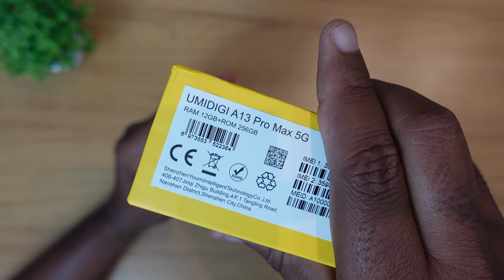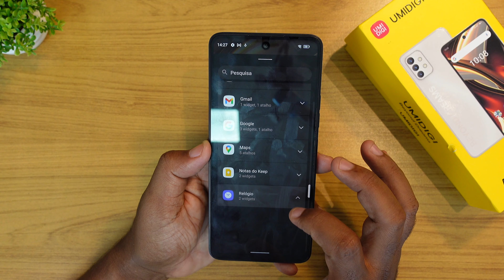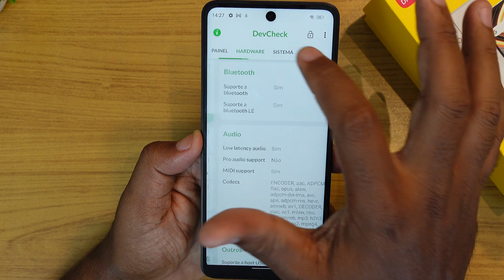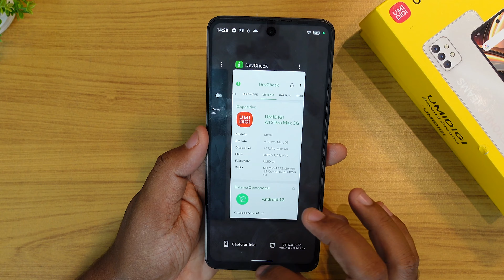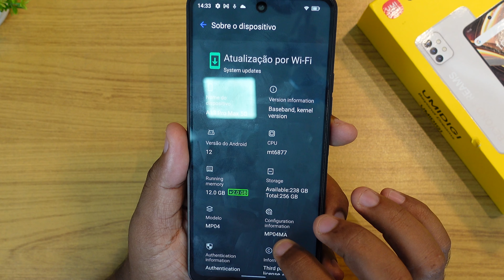Celular de 12GB+256GB de R$ 1.100 do Aliexpress Presta? Umidigi A13 Pro Max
Umidigi A13 Pro Max 256GB+12GB